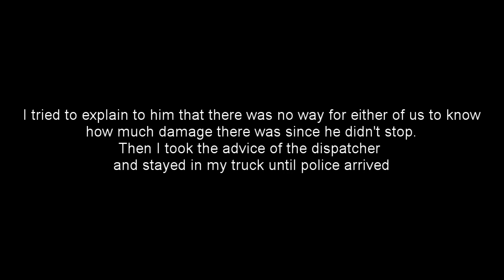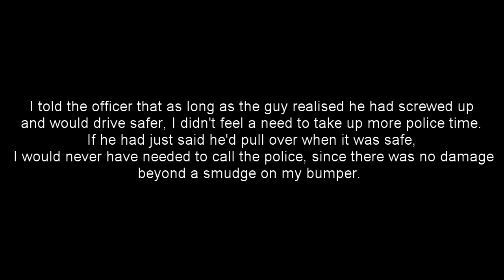I stopped so I have right of way!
Driving down a main street in my area when this guy pulls out in front of me. I hit his bumper and he takes off. When I ask him to pull over, he says no so I call 911.

When he finally stops, his logic is that he stopped (he didn't) so he was totally allowed to pull out in front of traffic. Then he decided that since he didn't feel the contact that he didn't need to stop. The police disagreed.